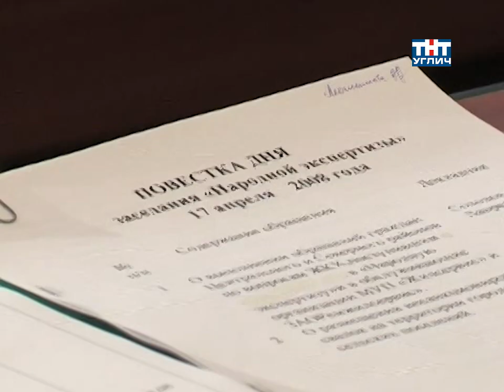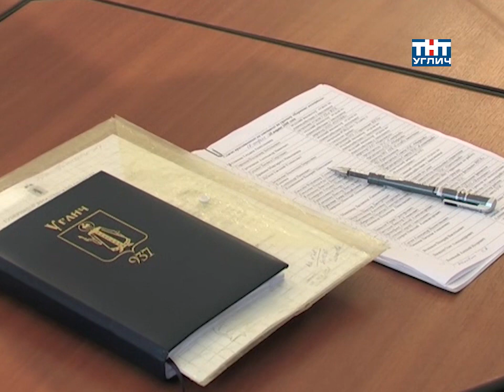2008/04 – Вопросы ЖКХ | Народная экспертиза #37